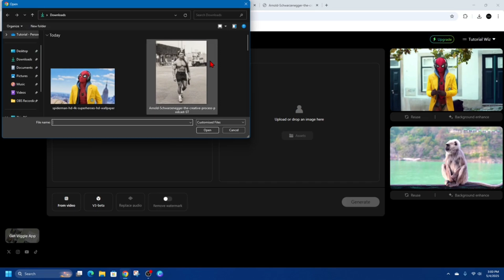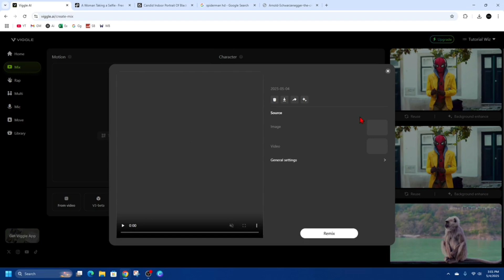How to Create a Video on Viggle AI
Learn how to create engaging videos using Viggle AI with this step-by-step tutorial. You'll discover how to input prompts, customize animations, and fine-tune your video outputs. The video covers advanced techniques for achieving specific styles and movements in your AI-generated videos. We'll also explain how to export and share your creations across different platforms.